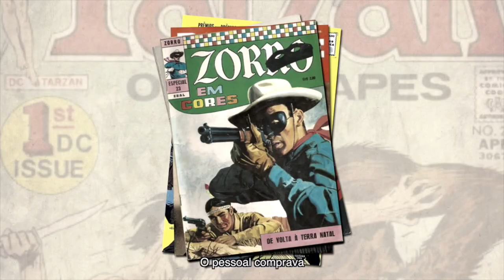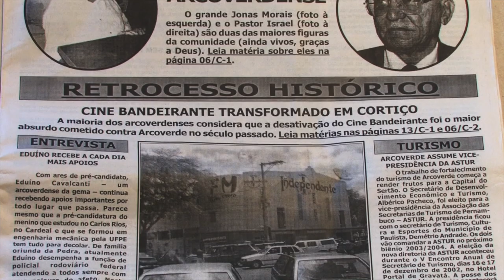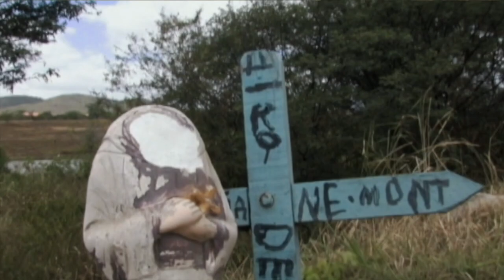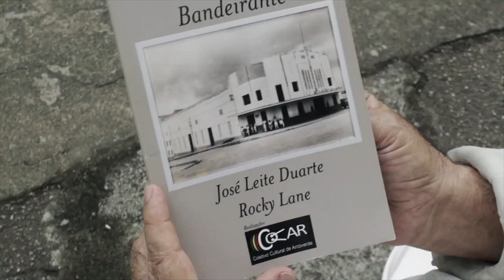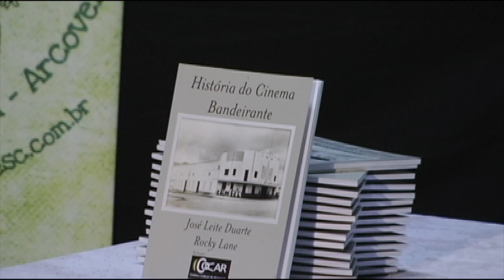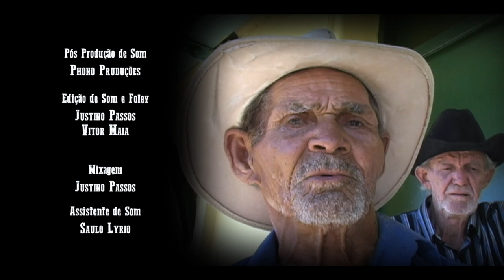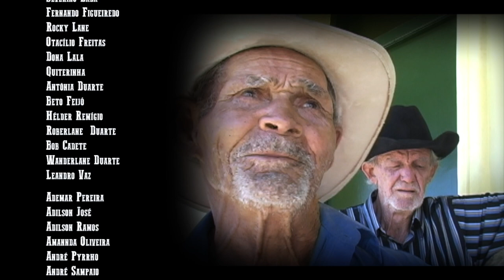Uma Balada para Rocky Lane | Djalma Galindo (PE, 2017)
Sinopse: Arcoverde, sertão de Pernambuco. Um homem conheceu o cinema, trabalhou no cinema e viveu para o cinema. No início dos anos 80 o cinema fechou, e essa foi a maior tragédia de sua vida. Rocky Lane viveu o dilema entre manter a sua própria fantasia ou se despir do personagem e assumir sua identidade real, que pouca gente conhece.
Distribuição: Tarrafa Produtora
Roteiro: Djalma Galindo, Lorena Arouche, Paula Reis e Bruno Silva
Direção: Djalma Galindo
Produção Executiva: Djalma Galindo e Paula Reis
Edição: Lorena Arouche
Direção de Fotografia: Djalma Galindo, Bruno Silva, Camilla Lapa e Lorena Arouche
Colorista: Priscilla Maria (DubColor)
Mixagem, Finalização de Áudio e Masterização: Justino Passos e Vitor Maia
Apoio e Produção de finalização: Corisco Audiovisual
Mais informações sobre o filme